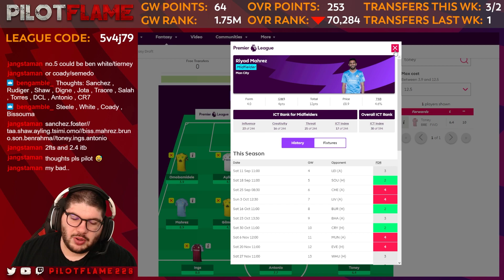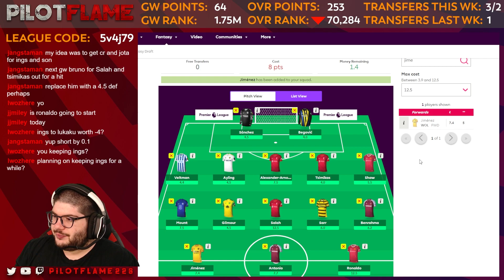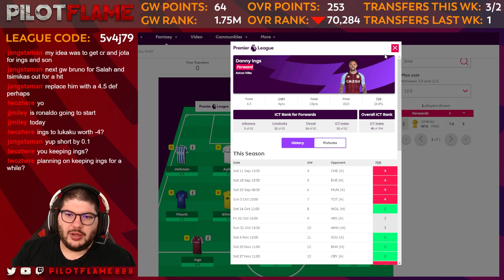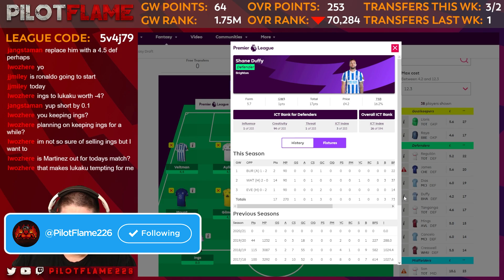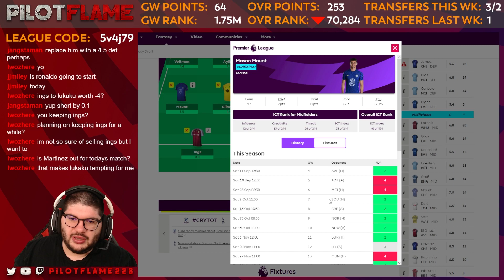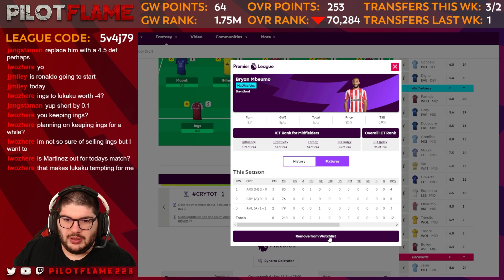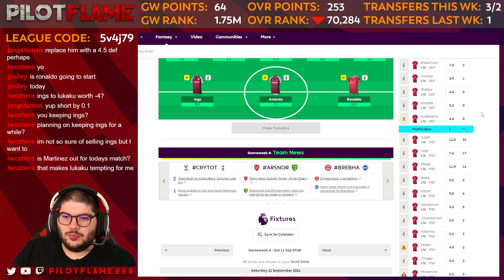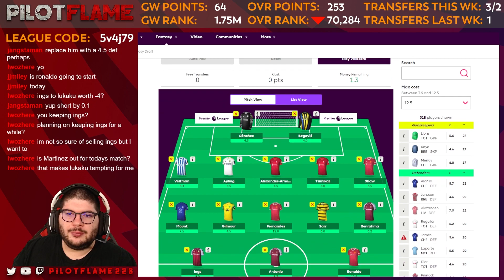FPL: GAMEWEEK 4 DEADLINE | RONALDO IS IN! | LIVE STREAM VOD | FANTASY PREMIER LEAGUE TIPS 2021/22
YouTube! It's 🔥Pilot Flame🔥 and I am back! Today we are looking at our Gameweek 4 Deadline! We look at our team and lock in for Gameweek 4!

🏆 FPL Mini League: give us a follow over on Twitter and join the league (code is also in my Twitter Bio)

🔊[DISCORD]: PilotFlame#6054